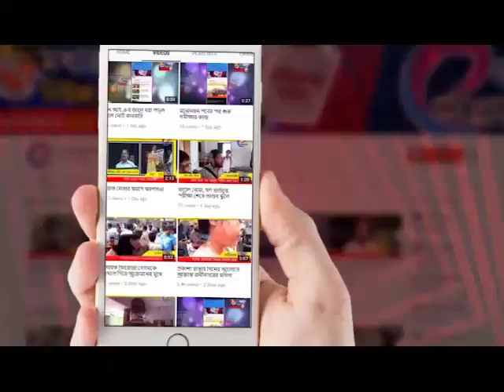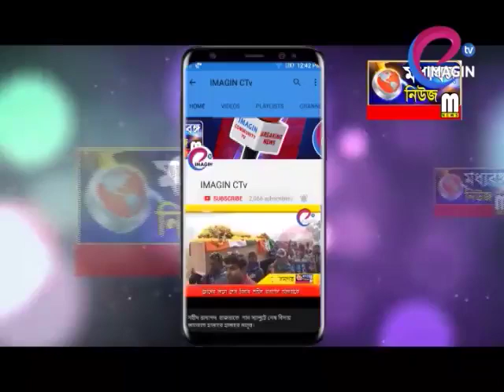বিদ্যুৎ চুরি ও ভোল্টেজের সমস্যা মেটাতে বৈঠক জেলা প্রশাসনের